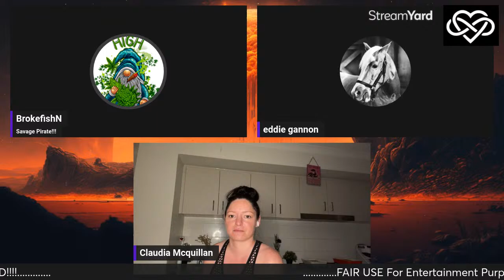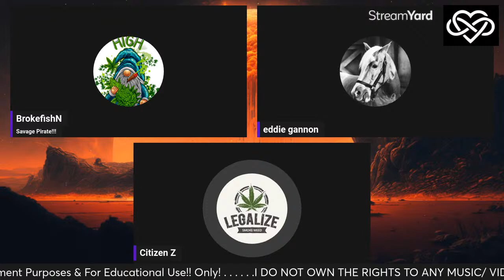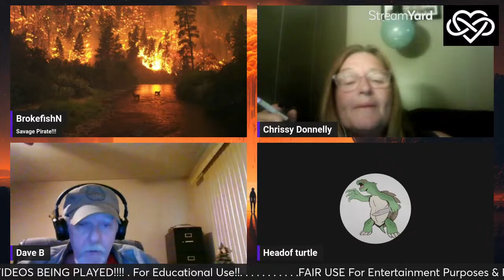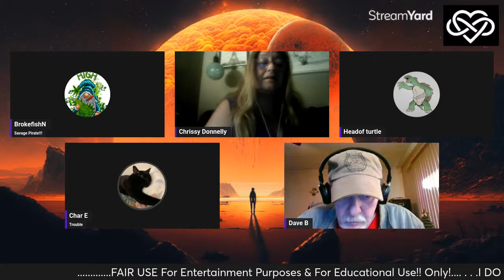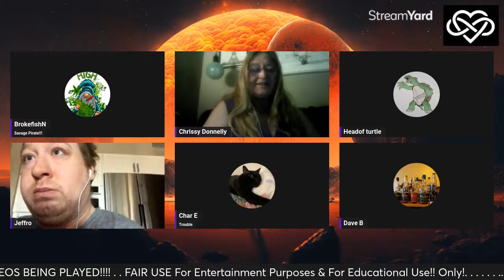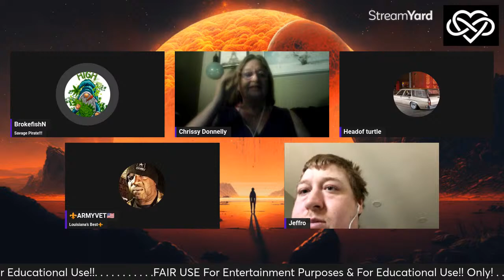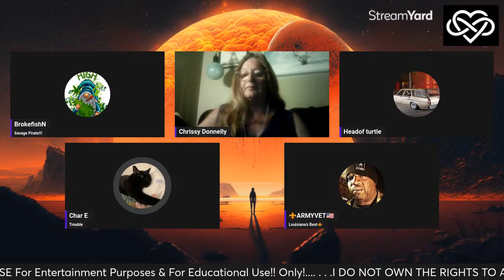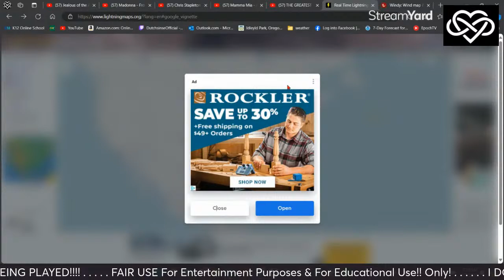Chilling & Chatting! Hanging Out! + Karaoke. take 2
Just Chilling & Chatting & Sharing.
Neutral Grounds ☕
Let's share ideas.
Please comment in chat before coming up on panel.
Streamyard / @streamyard
rltnspd Emergency Management Associates= / @rltnspdema
( GodMode.ED7BA470-8E54-465E-825C-99712043E01C} )
Nick Zentner = / @geologynick
Ms. Dee Pascual-Pokrass- / @deepascualpokrass
CFW Carolina in Fort Worth=
American Amy 🗝🎡= / @uch76jfd6ffj. .
Citizen Z Animations=
Baby Love - / @babylove-po1nw
All music is owned by the artists!
I am Not Monetized and I Do Not make money off my videos!